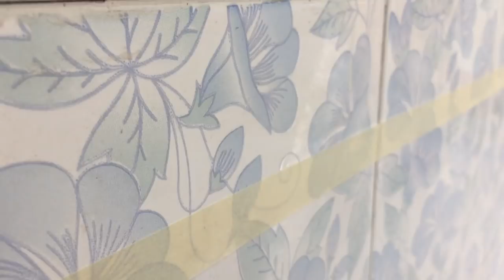ต่อเติมบ้าน EP1 ห้องน้ำผนังลายอิฐ ไม่ต้องรื้อกระเบื้อง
เอาปูนกาวมาฉาบกระเบื้องห้องน้ำ ไม่ค่อยมีคนทำกันครับ เพราะมันจะร่อน แต่ถ้าทำเป็นลายต่างๆ ความหนาเหมาะสม และเคลือบสีตอนจบอยู่ได้ครับ
งาน DiY ผมมันจะแหกๆกฎหน่อยนะครับ แต่ทำให้ดูว่าใช้ได้เหมือนกัน วิธีที่ถูกดูจากช่องอื่นที่เค้าทำได้ ใครอยากดูว่าแหกกฏ แล้วประหยัดกว่า ใช้ได้เหมือนกันก็ดูที่นี่ครับ

รอดูวีดีโอต่อ